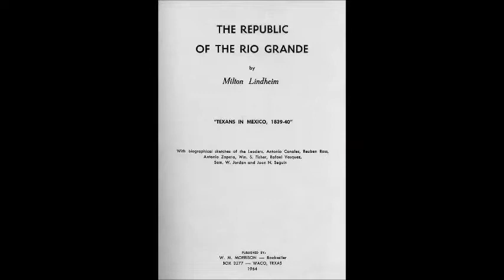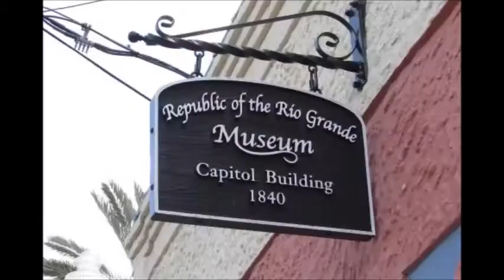The Republic of the Rio Grande: Mexico Unexplained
For a brief time an independent nation existed between Mexico and Texas.